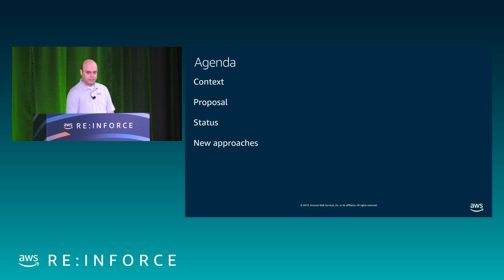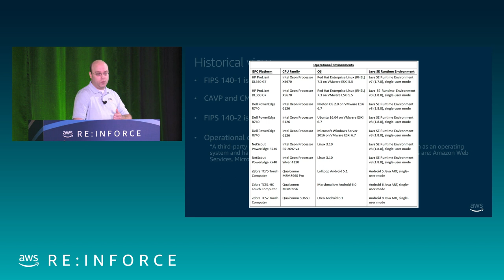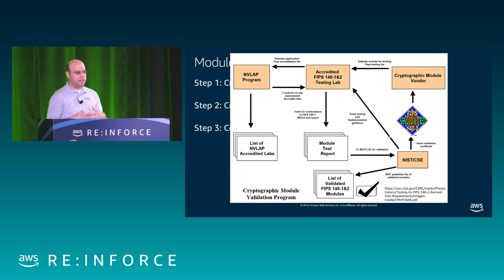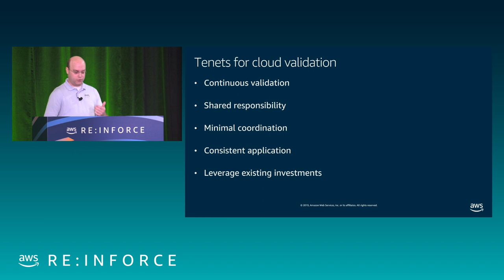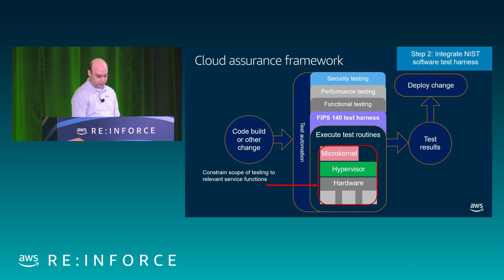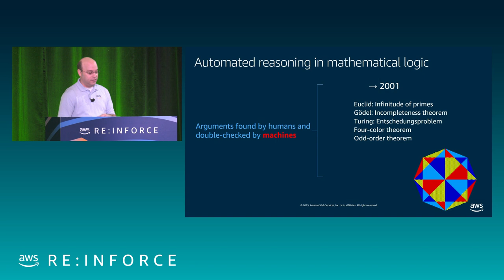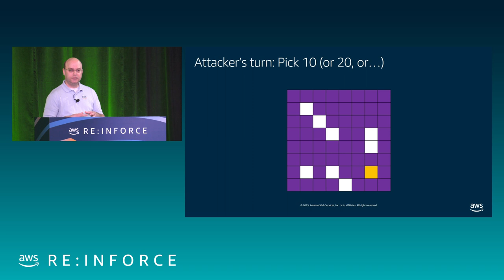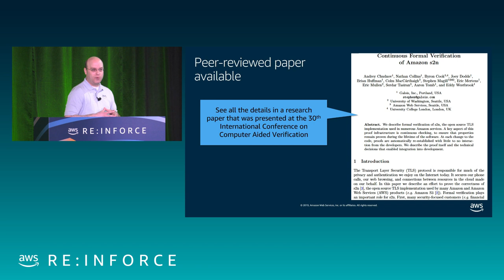AWS re:Inforce 2019: Innovating FIPS Crypto Validation in the Cloud (SEP321)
Federal Information Processing Standard (FIPS) 140-2 was published at a time when the full operational environment, from the cryptographic module to the processor, was definable, self-contained, and controlled by a single operator. With the arrival of cloud computing, these basic assumptions are no longer valid. The operational environment is not shippable to a lab, and it is not self-contained. In this session, we describe the opportunities and challenges of bringing FIPS 140 to the cloud. We review the current state and new, automated approaches that are under evaluation at the National Institute of Standards and Technology (NIST).